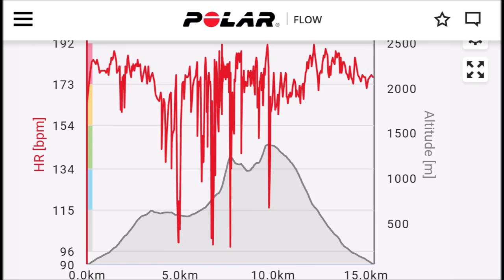Trailrunning - Ben Nevis via the Carn Mor Dearg (CMD) Arête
Trail running video showing the CMD arête, alternative route to the summit of Ben Nevis to help give an idea of what may be involved, there is an easier path which runs below this rocky knife edge route that I chose to take. It is quite a spectacular ridge and quite narrow as can be seen and extreme in places.